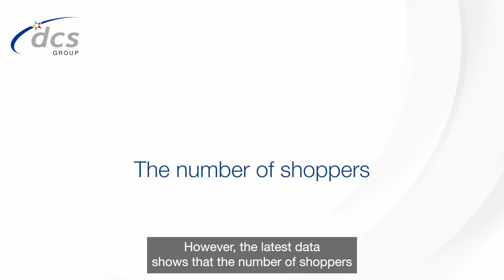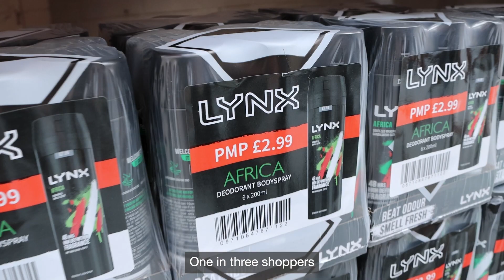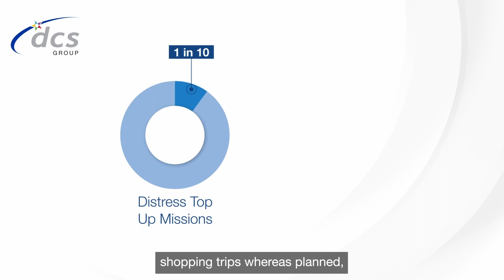Price Mark Packs - DCS Category Insights